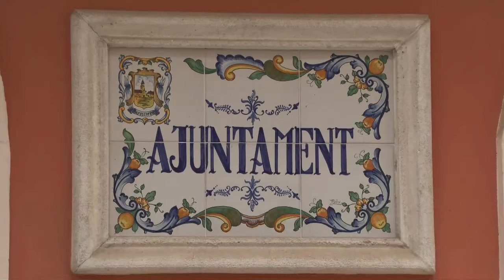Asesinan a cuchilladas a una mujer en Rafelcofer